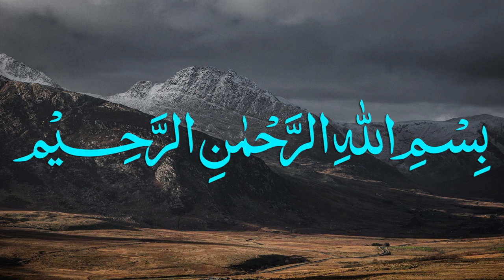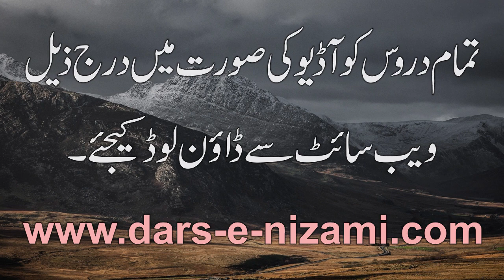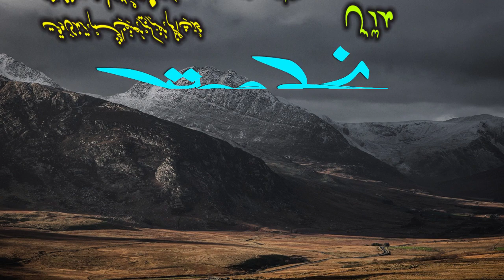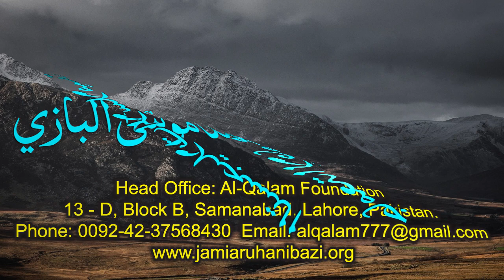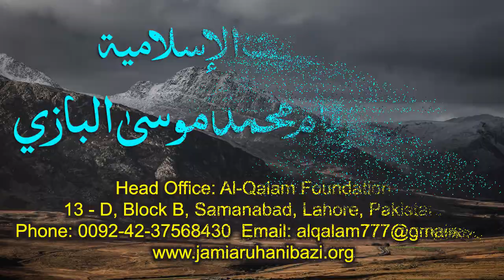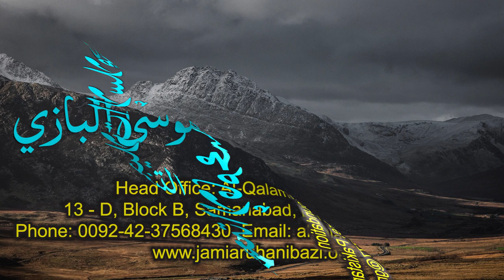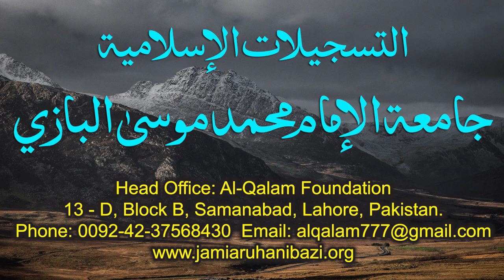Nahve Meer Dars 27 - Page 40 | Maulana Muhammad Zuhair Ruhani Bazi | 27/09/2020 | نحومیر